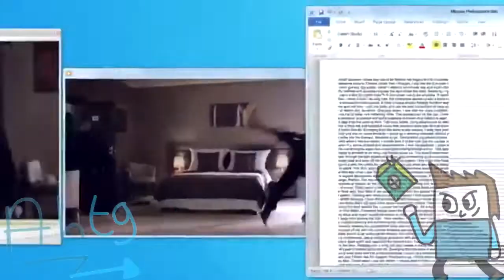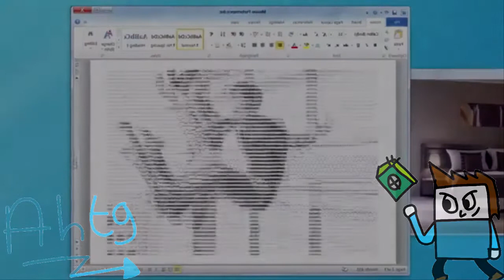(REUPLOAD) Intel Core I5 Commercial Sparta Remix V2